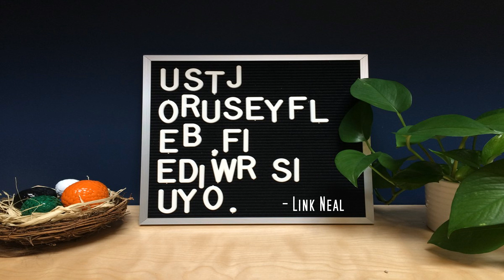Stay Weird || Original by NayDay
My very first original song is finally finished! I'm super excited to have you all listen to it. :)
Its kinda weird, but I mean, if the shoe fits...

Lyrics:

You put strange things on your pizza,
Folks are so concerned when they meet ya,
The clothes you wear, what do you call that style?
You dance when there's no music,
Being alone is therapeutic.
Will you ever wed? Well, it may be a while.

Stay weird.
Keep the world on guessing.
Stay weird.
Use wasabi as salad dressing.
What the fun in sticking to the norm?
When you can create you own unique form.

Some sad things you find funny,
You hate days when its sunny.
The shadows seem to help you clear you mind.
You're forced to keep your head down,
Always in the background.
Time to let them know you're one of a kind.

You're too bubbly, you're too bright, you're too dark or melancholy.
Dont hearing all this, make you downright jolly?

Stay weird.
Though no one understands you,
Stay weird.
Dont ever stop being true
To yourself. Though you feel all alone without a single friend.
Keep pressing on, you're still a champion.
Stay weird.
Stay weird
Just stay weird.